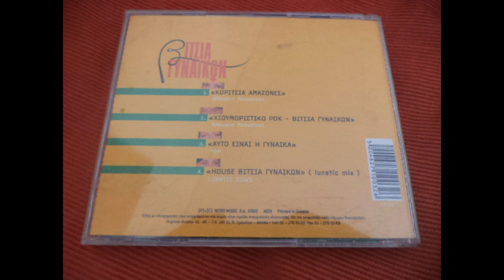Αυτό είναι η γυναίκα (2000) - Ηρώ